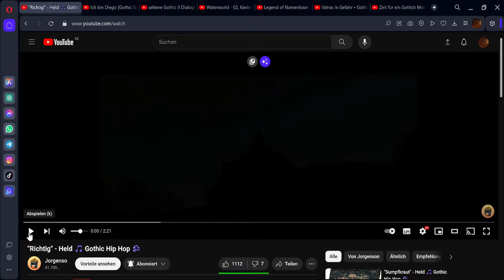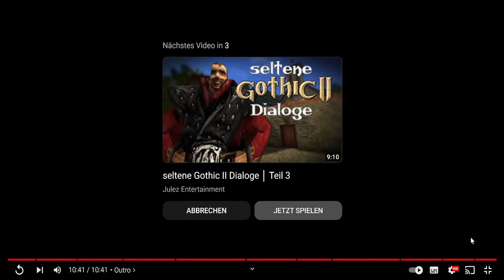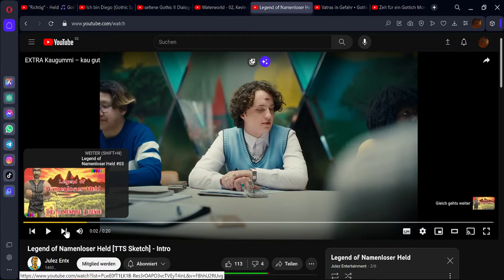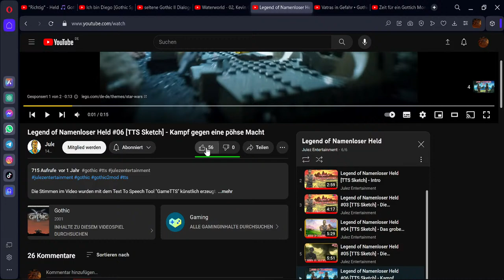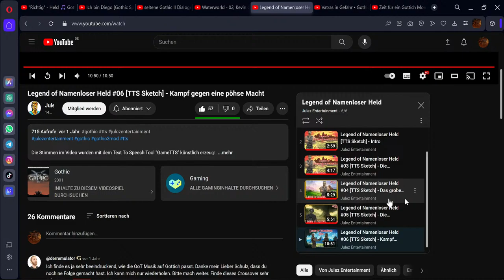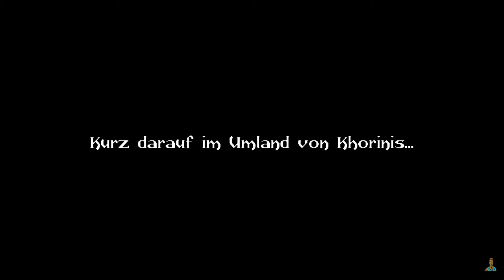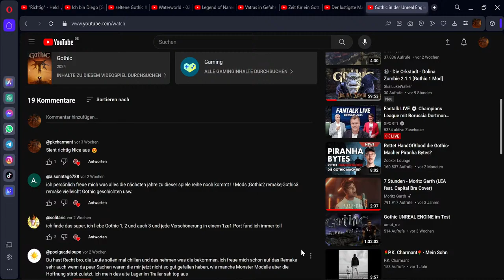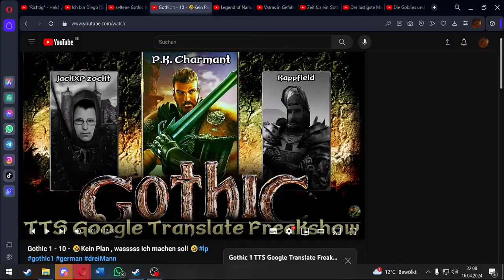Aufrichtig!😋 4. React auf Gothic-Content@Kappfield @MessiahsLP1985 😊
!Sorry wegen der Quali! 🎙 Im nächsten Stream ,wird alles besser :)

Willkommen zurück zu eine React ,welches sich außerhalb der Gothic Community bezieht!
Alle Video-Ersteller, DANKE für euren Content! ooorrrr. Danke!

P.K. Charmant

 • Gothic 1 TTS Google Translate Freaksh...

Ich hoffe ich habe kein Video vergessen XD
Danke für eure Arbeit!
👉🏼*Wenn Hier bock habt , dann kommt auf unseren Discord(IceTea23, Blooddragon, Kappfield & Johnny_ttv* 👈🏼

Danke an MessiahsLP der alles designt für mich

- Neuste Infos
- Bearbeitung/Übersetzung von neusten Mods
- Entwicklungsstand
- Download nur für Discord-Mitglieder von "Gothic - Kolonie" (wird später ,für alle veröffentlich)